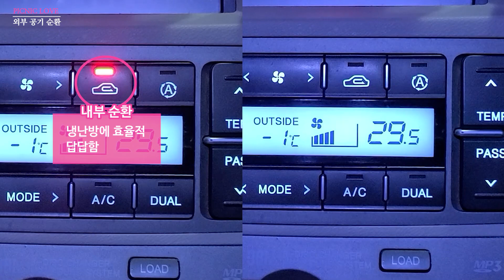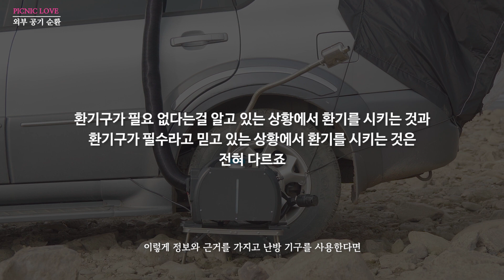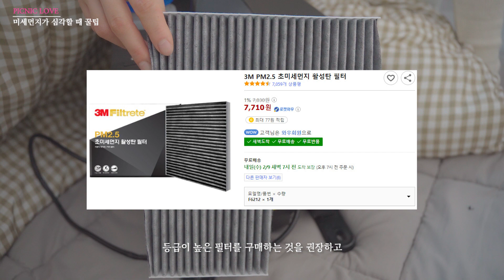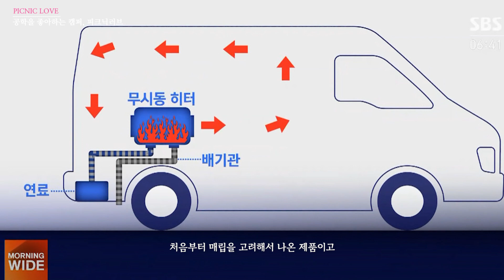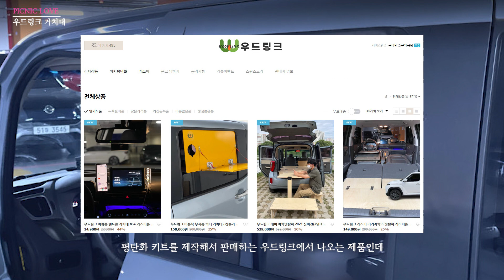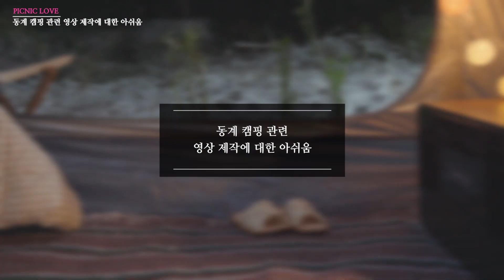[리뷰] 휴대용 무시동히터, 안전한 동계 차박을 위한 설치 방법, 다양한 사용 팁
이 전에 올린 영상은 휴대용 무시동 히터를 구매하려는 캠린이들에게 도움이 될 수 있는 기본적인 정보들로 구성을 했고
오늘 영상은 실제 사용자들에게 도움이 될 수 있는 무시동히터의 구조적인 이해를 바탕으로 둔 정보들, 그리고 제가 공부하고 경험한 무시동히터의 전반적인 이야기들로 구성했습니다.

0:00 무시동히터
0:28 흡기와 배기
1:08 안전한 세팅
2:25 외부 공기 순환
3:42 미세먼지가 심각할 때 꿀팁
4:30 극동계 날씨, 열효율을 높이는 설치 방법
6:45 공학을 좋아하는 캠퍼, 피크닉러브
8:10 디바스토 창문 거치형 무시동히터
9:22 우드링크 거치대
10:21 동계 캠핑 관련 영상 제작에 대한 아쉬움